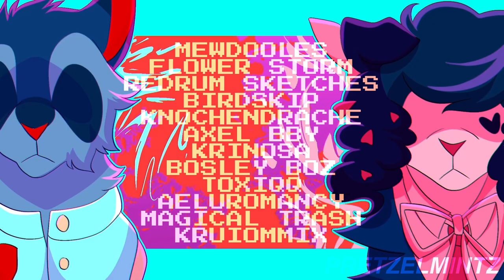【LIFE ITSELF | COMPLETE ANYTHING MAP】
CONTENT WARNINGS - Blood (stabbing, neck trauma), bright colours

AFTER a very long time, it's finally here!! This is my biggest MAP to date with nearly 50 participants, and it turned out absolutely stunning. Many thanks to everybody for being so patient. Please check out all of the artists and give them your support!

🔮Thumbnail-BioHermistry
🔮Opening A-Efelkay[Lobcorp]
🔮Opening B-SugarSprink[Kid Icarus]
🔮Opening C-M3RDR + Lightvznz[Charlie Parker]
🔮Opening D-LUNALLYY[TBHK]
🔮Intro-Pretzelmintz[DR:THH]
🔮1-Jaymie Draws[OCs]
🔮2-Jaymie Draws[OCs]
🔮3-Superdelibird[BSDRV3]
🔮4-Superdelibird[BSDRV3]
🔮5-Jakichi[SDR2]
🔮6-Silversky[TOG]
🔮7-Princeymarmar[FE4]
🔮8-Servrook[Ciconia]
🔮9-Servrook[Ciconia]
🔮10-Themebattle [OCs]
🔮11-Izzy The Animal[OK KO]
🔮12-Redcrowz[Jaws]
🔮13-VYRITE[Stranger Things]
🔮14-windalchemist[Fairy tail]
🔮15-windalchemist[Fairy tail]
🔮16-Efelkay+Astrumnyx+Superdelibird[Witch's Heart]
🔮17-Efelkay+Astrumnyx+Superdelibird[Witch's Heart]
🔮18-XxMeoww [Zero Escape ZTD]
🔮19-Astrumnyx [Heaven's Official Blessing]
🔮20-Doverglaze[Persona 5]
🔮21-Datamoshh[SDR2]
🔮22-MagicPancil
🔮23-MagicPancil
🔮24-Shinyarcs[IDV]
🔮25-Pretzelmintz[DRV3]
🔮26-Pretzelmintz[DRV3]
🔮27-Mewdooles[Hunter X Hunter]
🔮28-Flower Storm[OCs]
🔮29-Redrum Sketches[OCs]
🔮30-Birdskip (now Larkspurrs)[OCs]
🔮31-Knochendrache[OCs]
🔮32-Knochendrache[OCs]
🔮33-Axel Bby[Transformers]
🔮34-Krinosa[A Hat in Time]
🔮35-Bosley Boz[OCs]
🔮36-Bosley Boz[OCs]
🔮37-Izzy The Animal[The Midnight Gospel]
🔮38-Toxiqq[BNHA]
🔮39-Aeluromancy
🔮40-Magical Trash[OCs]
🔮41-kruiommix)
🔮42-CinderThePupper[OCs]
🔮43-GalacticRing[Ruina]
🔮44-Elaryi[TMA]
🔮45-Shadowedking[Hades]
🔮46-E.J Kraft[XC2]
🔮47-M3RDR[Charlie Parker]
🔮48-Anji Blizzy[BSD]
🔮49-VYZEE[FD3]
🔮50-VYZEE[FD3]
🔮51-Frostyy[OCs]
🔮52-Frostyy[OCs]
🔮53-Vesper[WOF]
🔮54-PORTLACKEY[BSD]
🔮55-Cannibal.Kiiten[FD]
🔮56-Himbawks[BNHA]
🔮57-Lightvznz[Digimon]